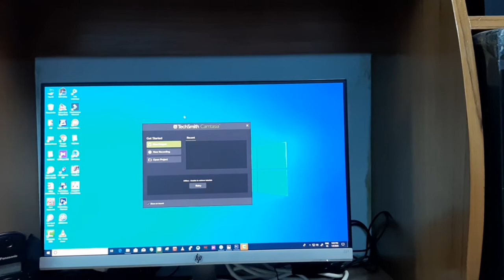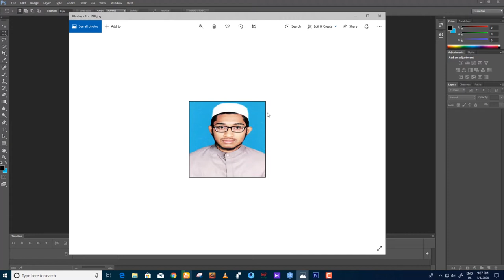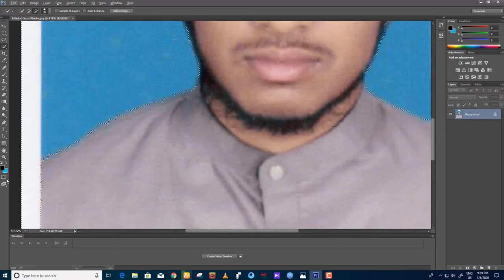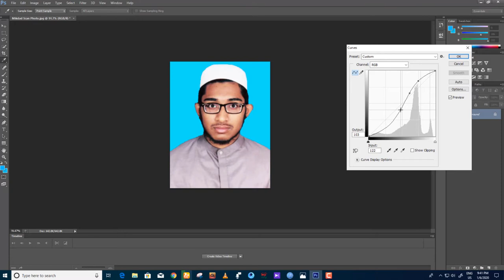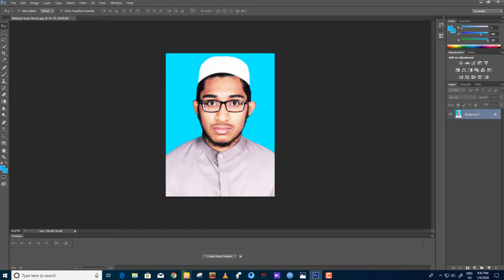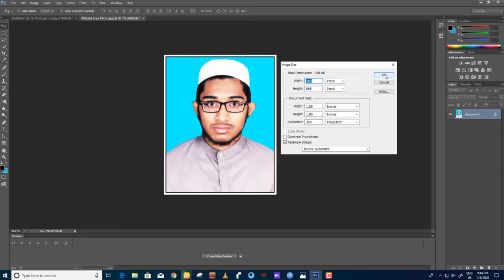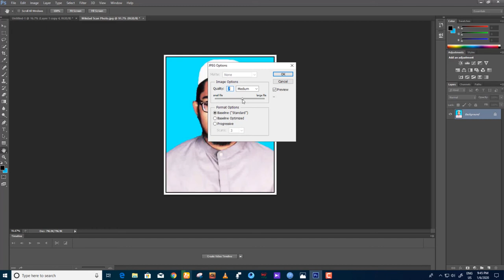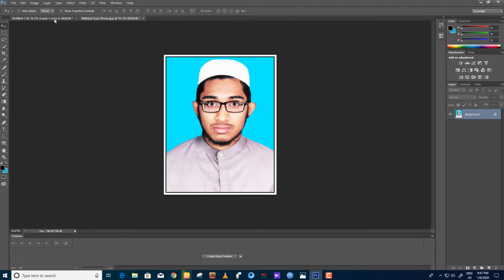ছবির ব্যাকগ্রাউন্ড চেঞ্জ ও সাইজ ঠিক করে নিন শর্টকাটে | Adobe Photoshop Tutorial Video | Md Mikdad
◆ আপনাদের দোয়া-ই আমার একান্ত কাম্য◆

Video Created by